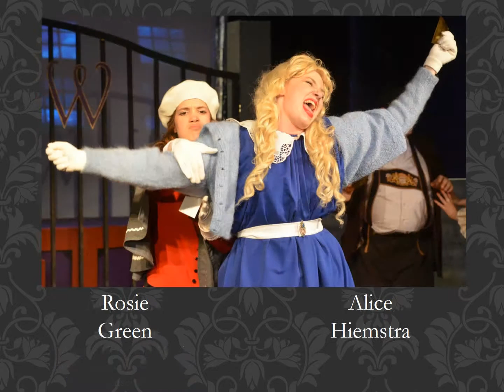Z Center Stage Year in Review 2013-14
The year in review for 2013-14 drama season